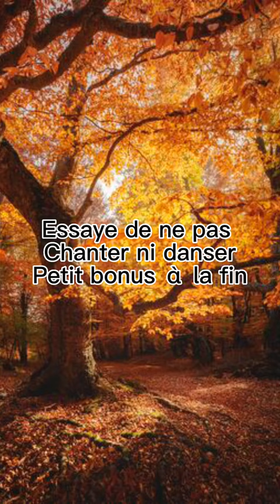challenge short partie2 essayedenepaschanternidanser essayedenepaschanter #